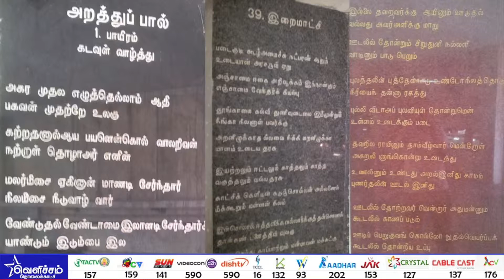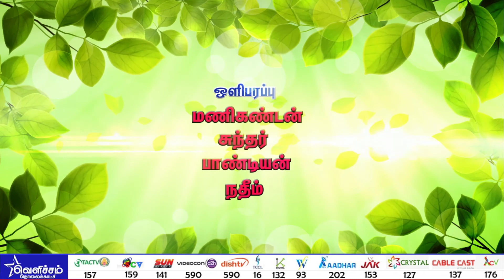விடியல் வெளிச்சம் - வள்ளுவன் வாக்கு | Dt -13-08-18 | எழுத்தாளர் மதுரைபாபாராஜ்